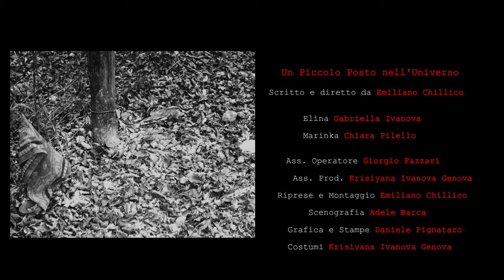Un Piccolo Posto nell'Universo - Cortometraggio di Emiliano Chillico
consolidando la loro amicizia che diventa ogni giorno più forte, un amore immenso e innocente. Purtroppo nella parte del confine Serbo, la guerra si intensifica e i campi minati sono ovunque, insieme al pericolo anche la paura, che fino a quel momento non preoccupa le due adolescenti. Per il fronte non partono solo gli uomini ma anche le donne, per volere o per obbligo, e la situazione richiede ogni giorno una maggiore forza da parte delle nazioni in conflitto, e quel giorno succede l'inevitabile che sconvolge le vite delle due amiche.